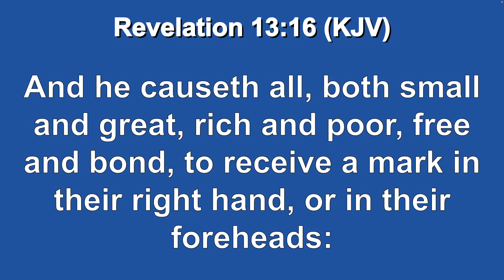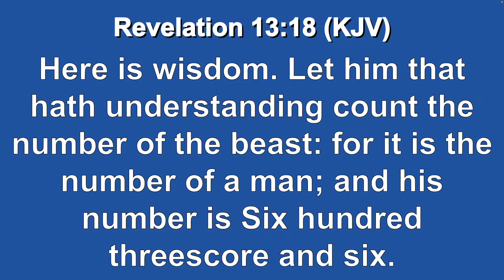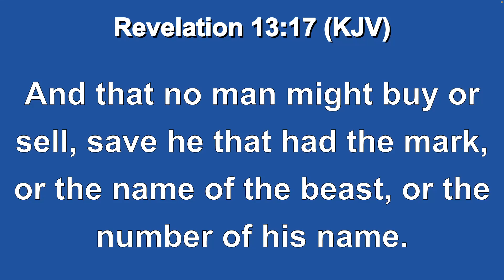The Mark of The Beast Is Coming Part 1